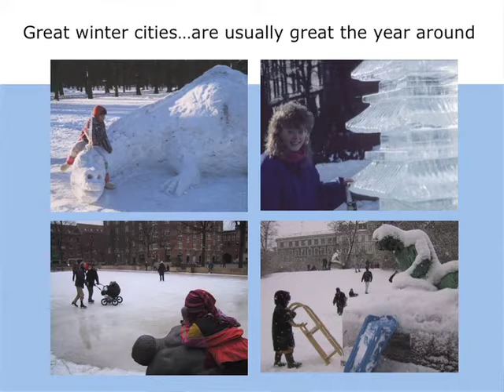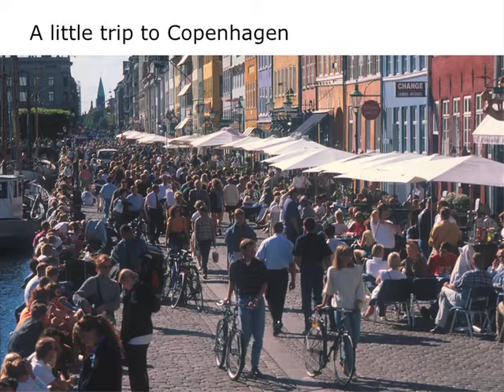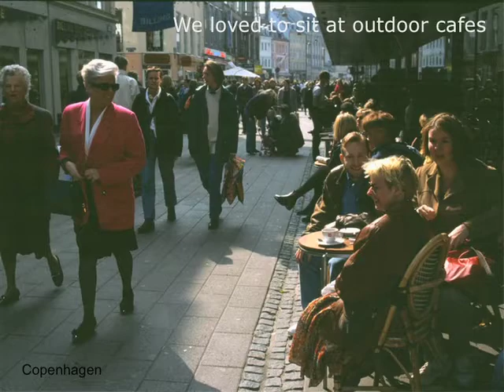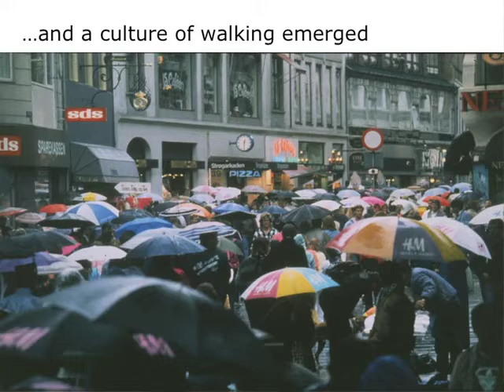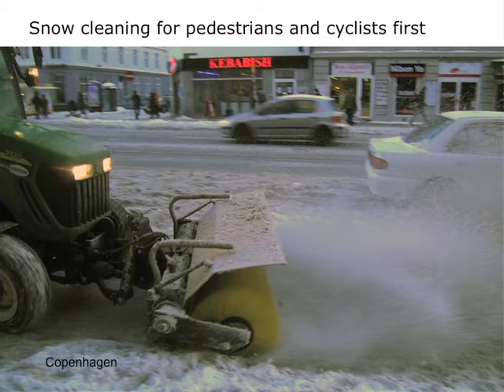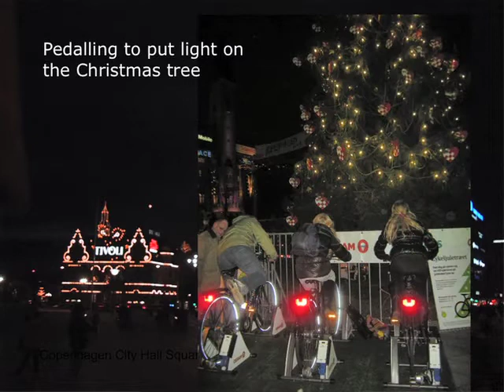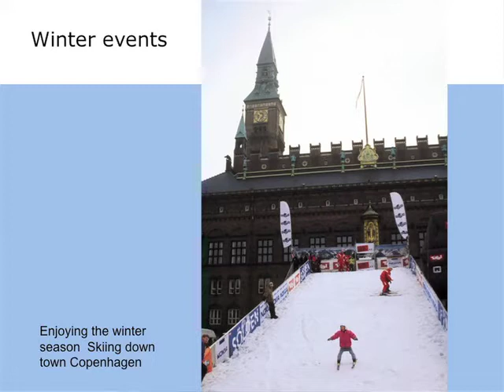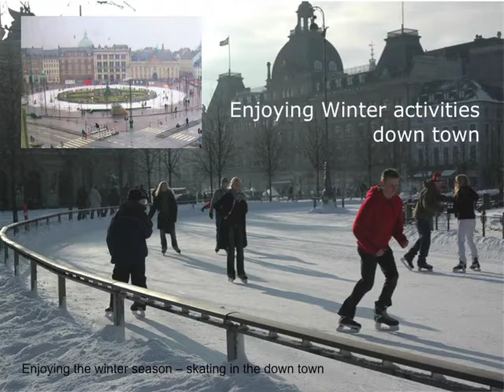Edmonton's WinterCity Strategy - Lars Gemzoe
Gehl Architects - Symposium Presentation
Lars Gemzoe, Gehl Architects, Copenhagen

Copenhagen is a city that's seen great transformation over the past generation, into a place where cool winter weather no longer stops people from gathering outside in public places. Lars Gemzoe talks about how that transformation happened, and why it's been so successful.